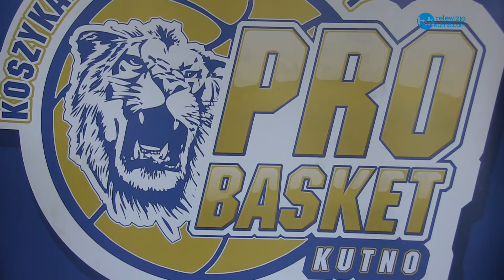KKS Pro-Basket Kutno ogłasza nabór